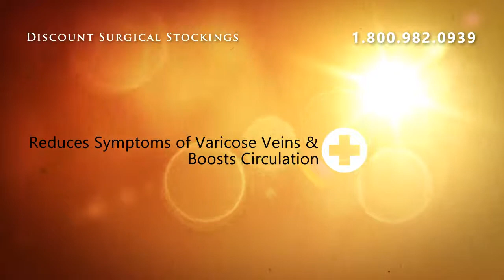Model #227 Medi Assure Maternity Pantyhose 30-40 Closed Toe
Mediven Assure stockings offer great oprice/valueo by combining accurate medical compression with a price point that typically falls within cost standards established by today's managed care insurance plans. Style and color availability is limited.Style: Maternity Pantyhose Closed Toe Unisex Stockings Colors: Beige, Black

Model #227 Medi Assure Maternity Pantyhose 30-40 Closed Toe - Black ** Size Large